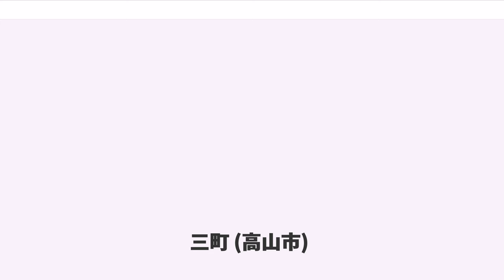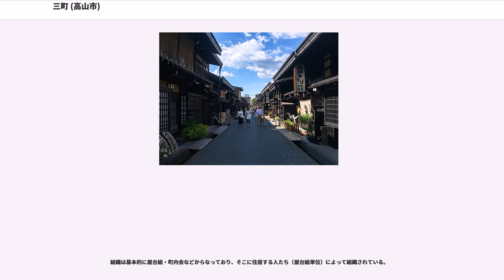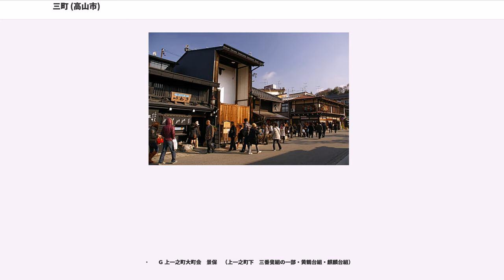三町 (高山市)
三町（さんまち）は岐阜県高山市の伝統的建造物群保存地区の名称。上三之町、上二之町、上一之町、片原町、神明町4丁目に跨る東西約150m、南北約420mの区域。通称として平仮名でさんまち通りと表記されることが多い。

高山市の中心部、宮川の東側に位置する。江戸時代、金森長近が整備した城下町の商家町にあたる区域である。高山は元禄5年（1692年）幕府直轄領となり、高山城は加賀藩主前田綱紀の預かりとなった後、元禄8年（1695年）に破却された。以後、旧城下町は町人地となり、飛騨地方の商業の中心地として栄えた。伝統的建造物群保存地区は宮川に並行して南北に延びる上三之町・上二之町の通りを中心に、北の下二之町、西の片原町、南の神明町4丁目にまたがっている。地区内には江戸時代後期から明治時代にかけての和風建築が数多く残されている。1973年（昭和48年）と1974年（昭和49年）の奈良国立文化財研究所の調査を経て、1979年（昭和54年）に高山市三町伝統的建造物群保存地区の名称で国の重要伝統的建造物群保存地区として選定された。1997年（平成9年）には、選定区域が拡大され、片原町南部、上二之町南部、神明町4丁目の一部が追加された。

また、2004年（平成16年）には下二之町・大新町地区が追加選定され、2007年（平成19年）電線地中化工事がなされた。

高山の町並保存会は、全部で１２の伝統的建造物群保存地区（伝建地区）にある町並・景観保存会と１3の景観保全地区の町並・景観保存会に分かれ、２1（上二之町・上三之町・片原町・神明町区域には両方にまたがる区域がある）の保存会それぞれが各地域の町並保全活動を行っている。年に一度、景観町並保存連合会（以下　連合会）の総会が7月に行われ、一年間の行事の計画や予算・決算の承認がなされている。

活動は、連合会に町並保存部会・広報部会・子供伝承部会が置かれ、町並保存部会では、研修活動のほか景観にふさわしい建物かどうかの審査。景観にふさわしくない建物・構築物の指導などを行っている。広報部会では、そこに住居する人たちへやそれ以外のエリアへの保存活動の発信を行っている。子供伝承部会では、子供たちへの啓発を考え、年に一度「ご朱印めぐり」などの事業を行っている。また、連合会では年に一度、懇親と研修を兼ねて、日本国内の他地域の保存会活動や地区活動を勉強するために旅行を計画し、1泊2日の研修会を計画している。

また、それぞれの景観・町並保存会では、景観保全活動のほか、花いっぱい運動、景観保全促進運動、研修活動、防火訓練などさまざまな地域に適合した活動を行っている。

伝統的建造物群保存地区は高山市文化財課の管轄。景観・町並保存地区は高山市の都市整備課の管轄となっており、それぞれ補助金の金額が異なる。

組織は基本的に屋台組・町内会などからなっており、そこに住居する人たち（屋台組単位）によって組織されている。

１）伝統的建造物群保存地区の町並保存会・景観保存会

·        ①越中街道 町保 （大新町２・3丁目　八幡鳳凰台組の一部）

·        ②大新町1丁目3班 町保　（大新町1丁目　八幡鳳凰台組の一部）

·        ③豊明台組 町保　（大新町2丁目　豊明台組）

·        ④浦島台組 町保　（大新町1丁目　浦島台組）

·        ⑤船鉾台組 町保　（下二之町　船鉾台組）

·        ⑥神馬台組 町保　（下二之町　神馬台組）

·        ⑦鳩峯車組 町保　（下二之町　鳩峰車組）

·        ⑧上三之町 町保　（上三之町　龍神台組）

·        ⑨上二之町 町保　（上二之町　五台山組・山王鳳凰台組）

·        ⑩恵比須台組 町保　（上三之町　恵比須台組）

·        ⑪片原町 町保　（片原町　崑崗台組）

·        ⑫神明町 景保　（神明町4丁目　恵比須台組の一部）

２）景観保全地区の町並保存会・景観保存会

·        Ａ 宝珠台組 景保　（下三之町　宝珠台組）

·        Ｂ 下三之町中組 景保　（下三之町　行神台組）

·        Ｃ 下三之町上組 景保　（下三之町　仙人台組）

·        Ｄ 片原町 町保　（片原町　崑崗台組）

·        Ｅ 上三之町 町保　（上三之町　龍神台組・瓢箪組・三安組）